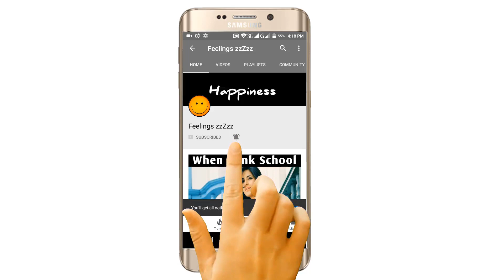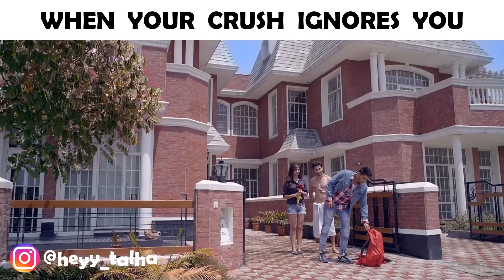Crush Stories On Punjabi Style - Punjabi Song Vine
Speed Records
Geet Mp3